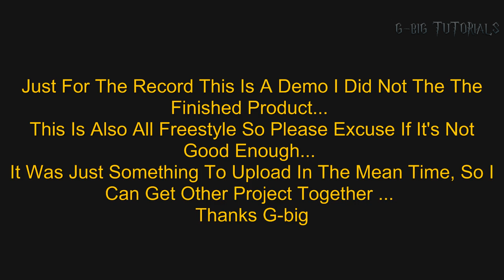G-big Ft. G.B carter Strippers In The Club Original Song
G-big - Strippers In The Club Original Track

Please Check My Sites Out
★ BOOKINGS